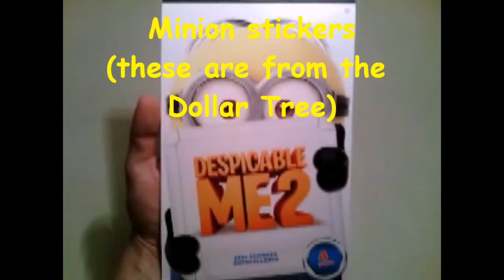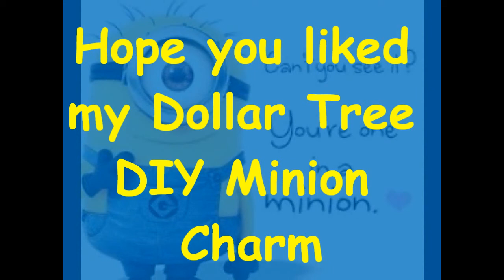DIY Minion Charm - Dollar Tree Craft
Minion Lovers Alert - A very easy and cheap DIY for a Minion charm